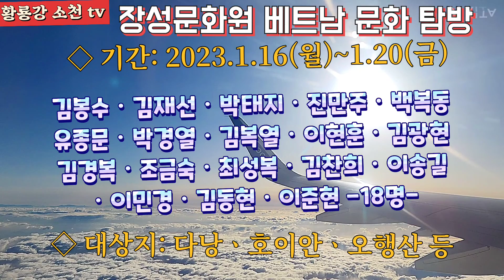장성문화원 베트남 문화 탐방 제1탄ㆍ휴양도시 다낭 여행기